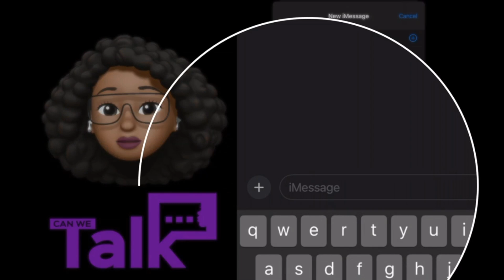You've Been Served | Basketball Wives Orlando Episode 6 Review